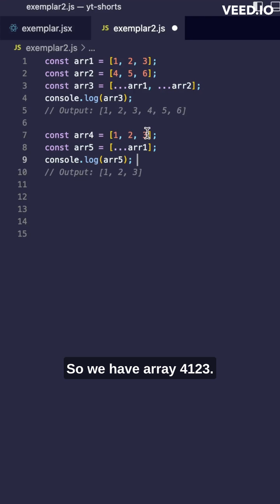This Syntax is JavaScript Magic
🐝 If you want the rundown on learning to code and landing a Software Engineering job, check out the roadmap